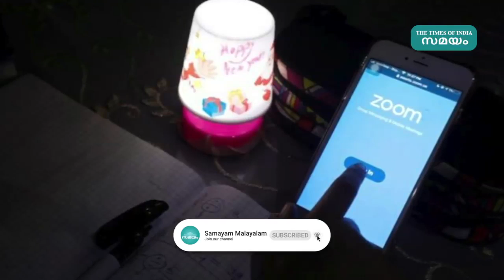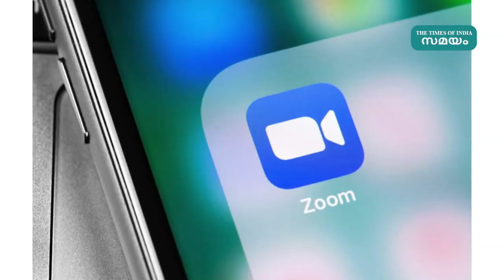സൂം ആപ്പ് സുരക്ഷിതമല്ലെന്ന് കേന്ദ്രസർക്കാർ | Samayam Malayalam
The Zoom meeting app is notasafe platform for videoconference, the government today said, issuing a set of guidelines for the safety of private users who "still would like to use Zoom for private purpose". Zoom bombing has apparently become a favourite past time of people during the lockdown.

വീഡിയോ കോൺഫറൻസിങ് ആപ്പ് ആയ സൂം സുരക്ഷിതമല്ലെന്ന് കേന്ദ്ര സർക്കാർ. സുരക്ഷയും സ്വകാര്യതയുമായി ബന്ധപ്പെട്ട് ആഗോളതലത്തിൽ സൂം വിവാദങ്ങൾ നേരിടുന്നതിനിടയിലാണ് സർക്കാർ ഓഫിസുകളും ഉദ്യോഗസ്ഥരും സൂം ആപ്ലിക്കേഷൻ ഉപയോഗിക്കരുതെന്ന് സർക്കാർ നിർദേശിച്ചിരിക്കുന്നത്